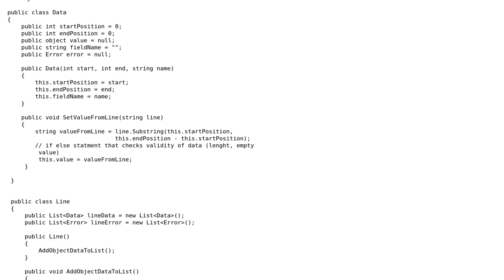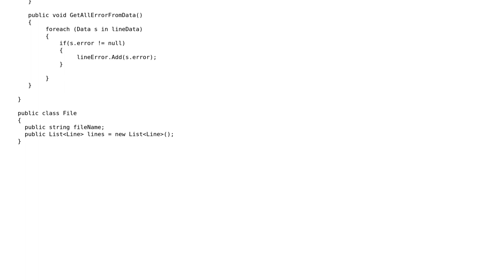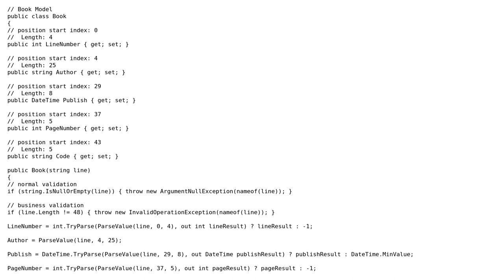What would be proper way to store data from file and validate data from file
With thanks & praise to God, and with thanks to the many people who have made this project possible! You are responsible for your own actions.